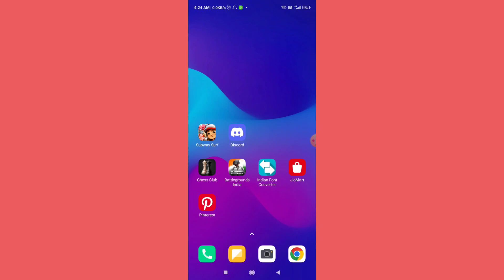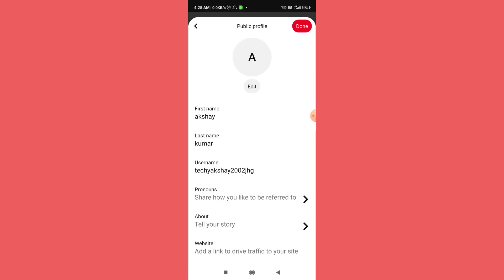Pinterest User Name Change Kaise Kare | How To Change User Name In Pinterest App